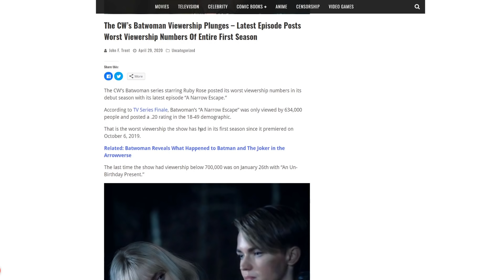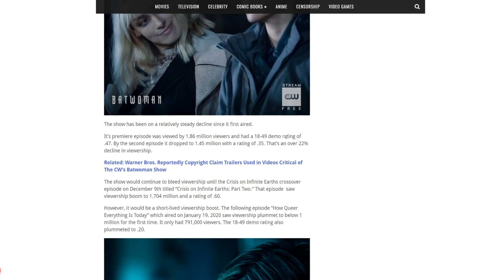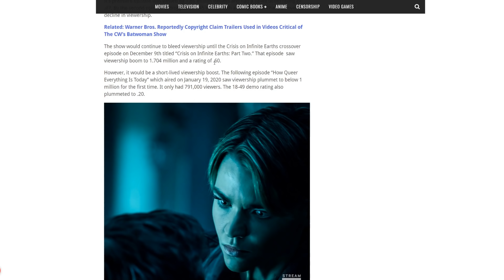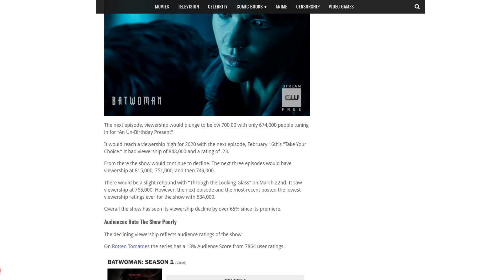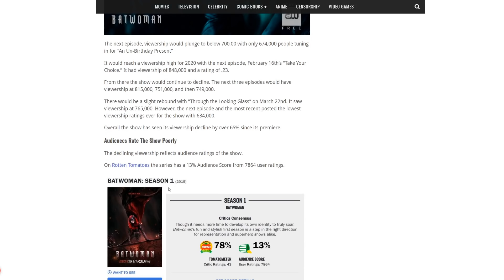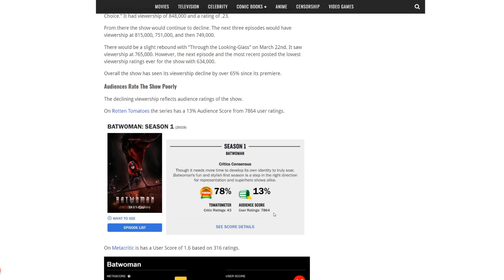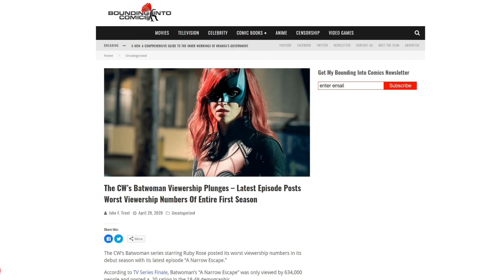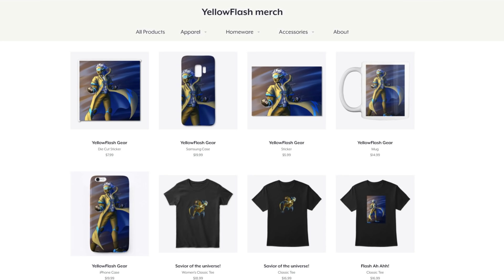Everyone hates Batwoman! Episode 17 ratings circle the drain!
The CW show Batwoman has seen it's worst drop in ratings yet! Episode 17 A narrow escape has the show at a new low!